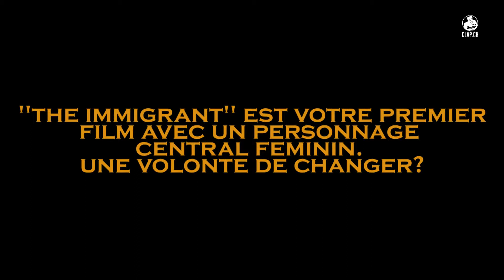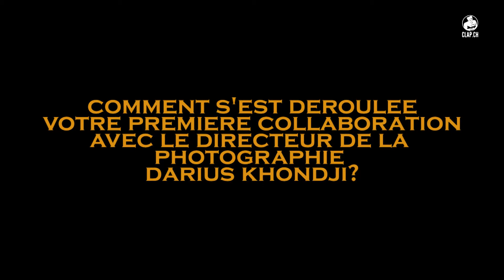"The Immigrant": James Gray interview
Clap.ch a eu l'honneur de rencontrer le grand James Gray: l'occasion de parler de son dernier film, "The Immigrant".

Questions: Jeanne Rohner
Réalisation: Fabio Gramegna